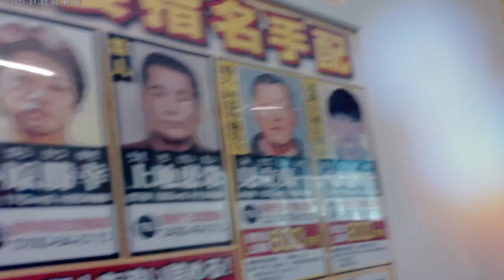Yui Rail Monorail Naha, Okinawa, Japan